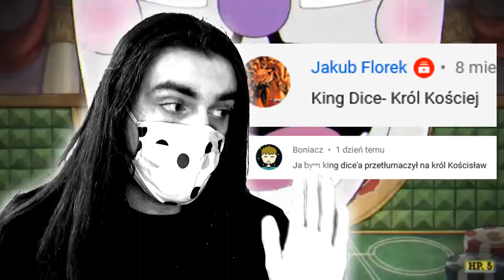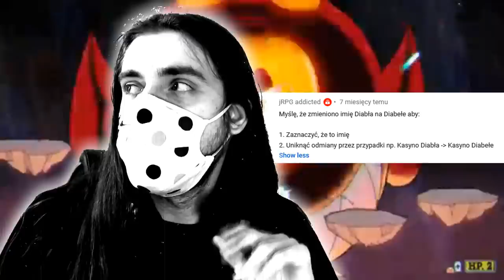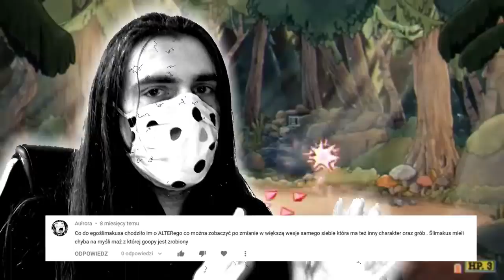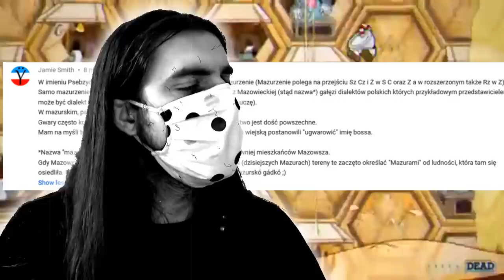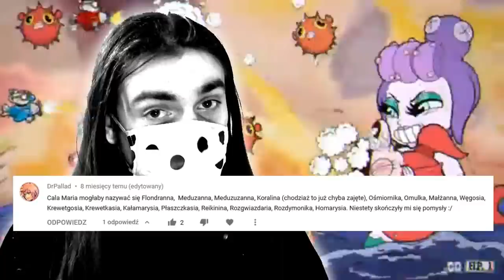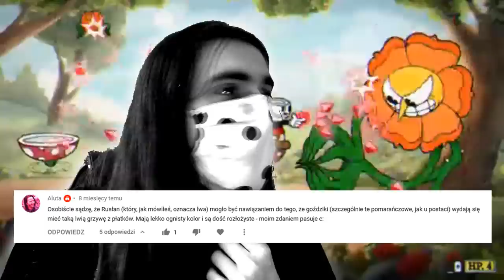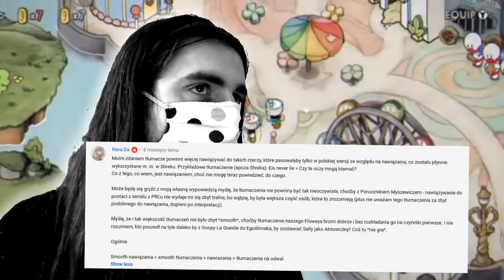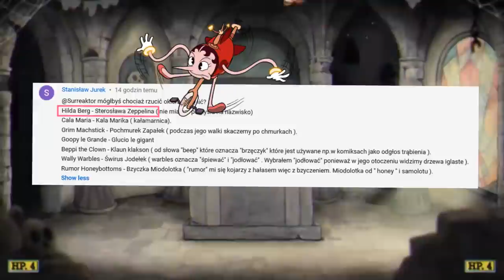CUPHEAD ma SPOLSZCZENIE cz. 2 - Wasze pomysły na tłumaczenia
W zeszłym roku wypuściłem film, w którym omawiałem polskie wydanie Cupheada. Niektóre tłumaczenia mi się bardzo podobały, inne nie do końca. Od samego początku proponowaliście własne pomysły na imię dla tego czy tego bossa (lub bossowej), więc uznałem, że przyszła pora, byśmy zrobili sobie po nich wycieczkę. Myślę, że gdy w przyszłości pojawią się inne filmy odnośnie moich propozycji tłumaczeń, również będą mogły być kontynuowane poprzez przegląd waszych pomysłów. Podoba mi się taka perspektywa przyszłości :3

Sprawdźcie też inne serie na kanale, jak Oceniamy złoczyńców z Miraculum czy Wesoła Twórczość Tłumaczy. Polecam też Rysowanie Widzów albo Surreakcja na Komentarze. Na kanale znajdą się filmiki o tłumaczeniu gry Cuphead czy tłumaczenie Undertale po polsku, a także Minecraft. Tylko nie sprawdzajcie Miraculum Parodia i Czarny Crack, bo to najpopularniejsze u mnie, a przecież można by obejrzeć film z takiego Helltaker. Poza tym znajdą się tu funny moments oraz memy. Z innych serii polecam rzucić okiem na Czego Brakuje w Języku polskim, albo serię z mieleniem w Tłumacz Google Translate. Ewentualnie inne starocie jak Błędy Twórców i Tłumaczy w Bajkach. W przyszłości planuję serię filmików jak tłumaczyć piosenki na polski, albo innym słowy jak pisać tekst polskiego coveru. No i jak zawsze, będą ciekawostki o językach. Ostatnio wrzuciłem Przerabiamy Znanych Ludzi na Złoczyńców, rzućcie okiem! Owszem, piszę to wszystko dla tagów dla algorytmu youtube.
~ Surreaktor

Tagi:
surreaktor język języki ciekawostki
cuphead tłumaczenie tłumacze po polsku
boss gra recenzja spolszczenie
kreskówki bajki ocena gry polska
angielski gameplay let's play
cuphead gameplay mugman
komentarze dlc chalice chief saltbaker

Gameplay w tle: Cuphead (FULL GAME) (Coop 2 Players) [All Missions] [No Commentary]

Dół Opisu:
Znowu się tu spotykamy. Jak pewnie idzie się domyślić, najpierw nagrałem swój głos, a potem nagrałem siebie w maseczce jak "mówię". Uznałem, że skoro raz taka okazja się trafia, że maseczka jest na miejscu, to wykorzystam!  A co!
Jeśli to czytasz, napisz Solnica w komentarzu, by dać znać czy jesteś od nas czy od... [dramatyczna pauza] ...czy od NICH [grzmoot prrr pff bśś prr siua]